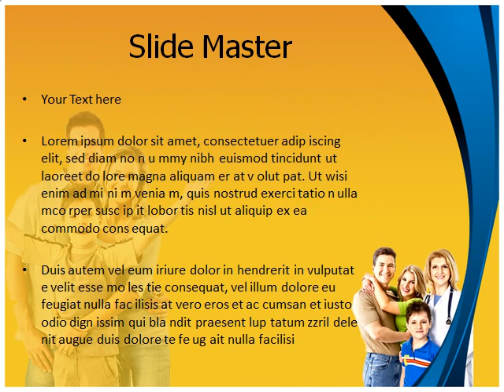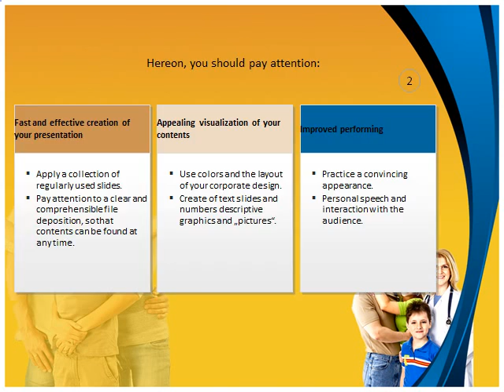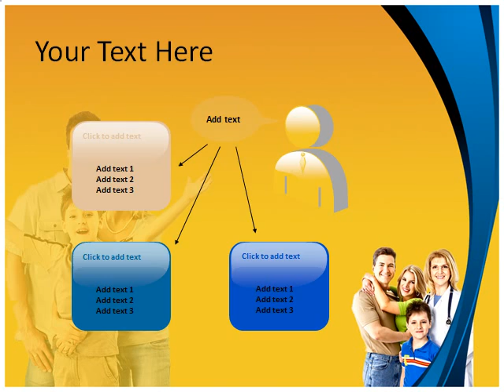Family Doctor Powerpoint Template